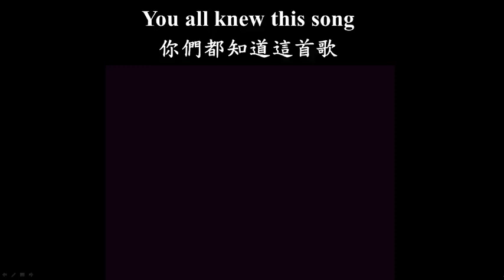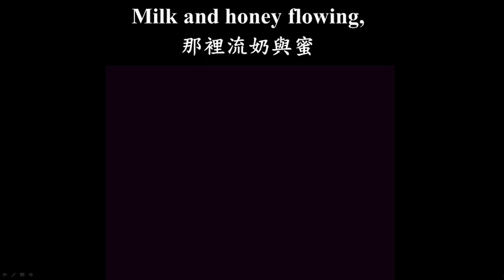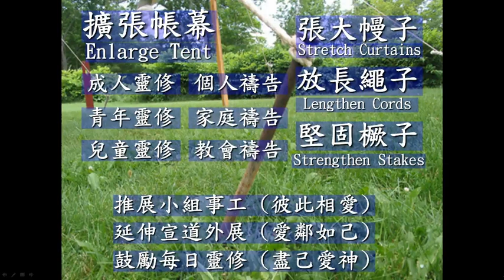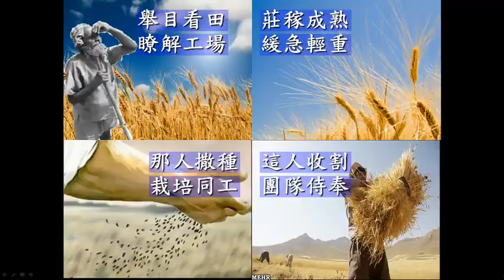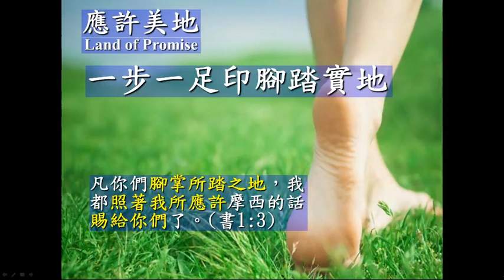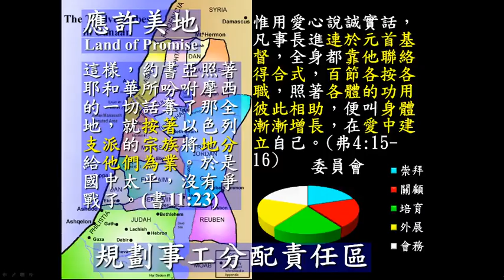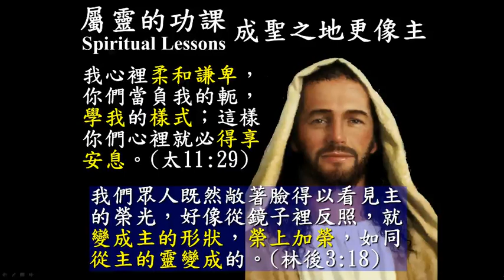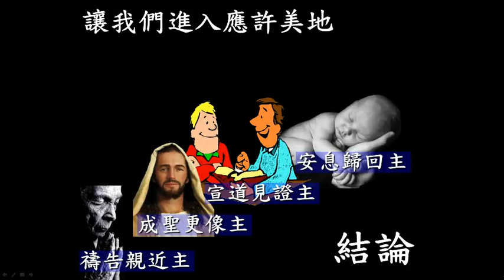2013年度目標 -- 應許美地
2013年度目標

 【 講道大綱】

聖經：申命記6:18

I. 引言：眼前是迦南美地 (Canaanland is just in sight)

II.和平教會的目標  (Goal of HoPing Church)
 2008起來建造 (尼2:18)
 2009擴張帳幕 (賽54:2)
 2010同被建造 (弗2:20-22)
 2011成全建立 (弗4:12)
 2012舉目望田 (約4:35, 37)
 2013應許美地 (申6:18)

III.應許美地 (Land of Promise)
1. 信心抓住上帝的應許 (出6:8; 林後1:20)
2. 順服冒險走約但乾地 (書3:17; 徒20:24)
3 .一步一足印腳踏實地 (書1:3; 太7:24)
4. 靠主爭戰而得勝強敵 (書6:5; 羅8:37)
5. 認罪悔改從失敗站起 (書7:13; 約壹1:9)
6. 規劃事工分配責任區 (書11:23; 弗4:15-16)

IV.屬靈的功課 (Spiritual Lessons)
1.密室之地親近主 (太6:6; 來4:16)
2.成聖之地更像主 (太11:29; 林後3:18)
3.宣道之地見證主 (太24:14; 徒1:8)
4.安息之地歸回主 (路23:43; 腓1:23)
5.新天新地全屬主 (約14:3; 啟21:3)
V. 結論：讓我們進入應許美地

【默想】
1.我們要如何領受神所應許的美地？
2.在今生上帝賜我們那些應許美地？
3.你今年最想從神領受何應許美地？
【金句】
「耶和華眼中看為正、看為善的，你都要遵行，使你可以享福，並可以進去得耶和華向你列祖起誓應許的那美地，」
申命記六章18節